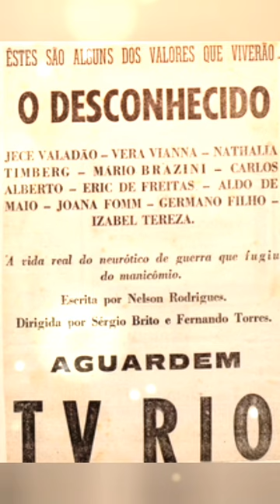The Art of Writing and Acting! Nelson Rodrigues